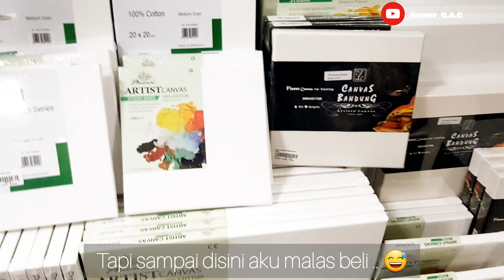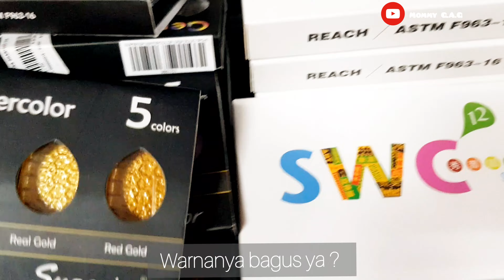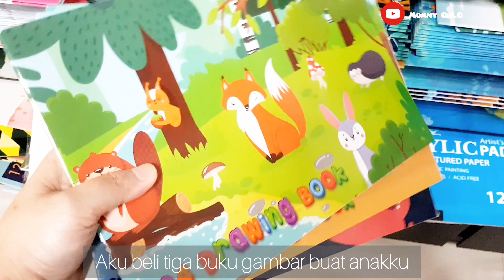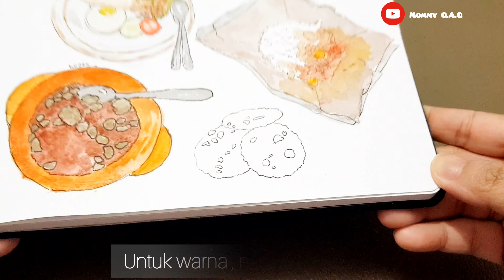Beli Kuas Baru di Gramedia | Indonesia